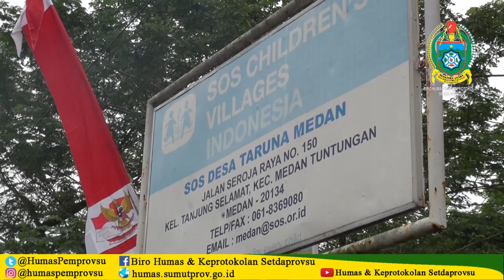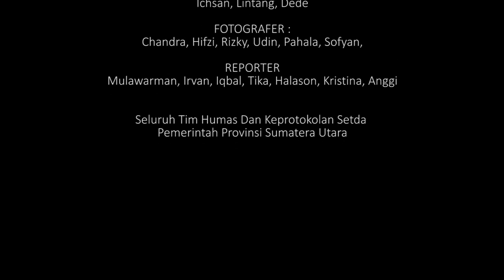Memperingati One Day For Children di Sumut